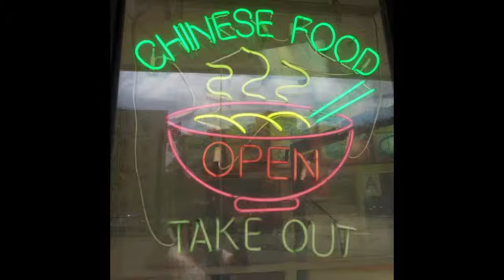Gunna x Lil Yatchy x Lil Baby x BabieK (TypeBeat)~FreeSTYLE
$20 To Lease 1 Beat
$50 To Lease 2 Beats
$100 To Lease 5 Beats